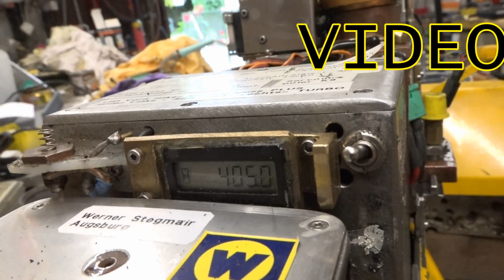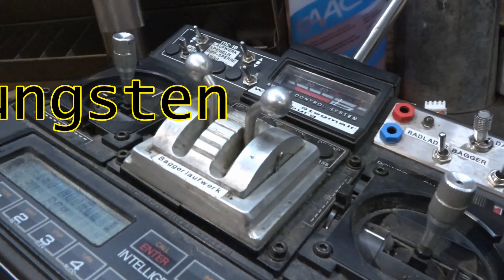VIDEO 176 VOLVO L220E Specials